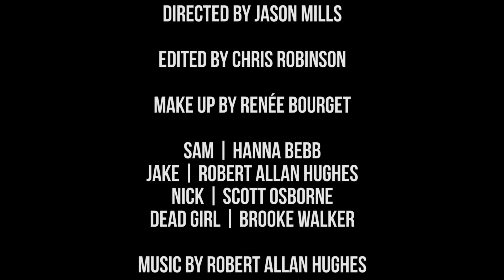You Know It's Me - Ep06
WARNING! NOT SUITABLE FOR ALL AGES

Jake and Sam wanted to get away for the weekend, but they had no idea what was actually in store...

All rights, including music, are owned by StoRay Productions.